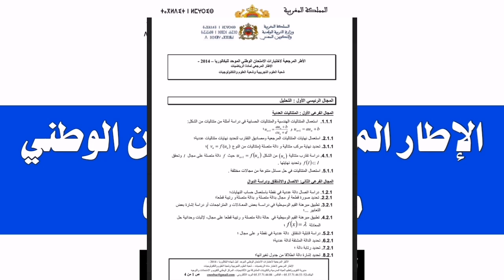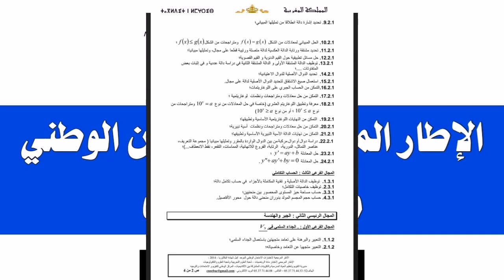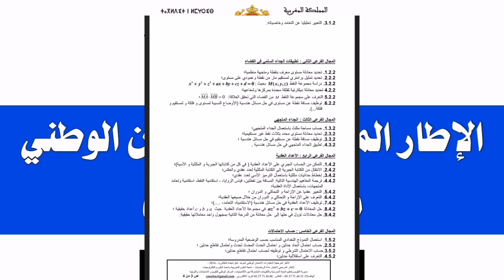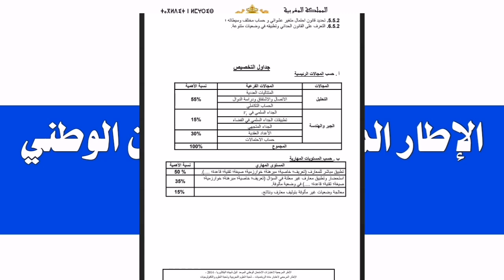عــاجـل : الإطار المرجعي لمادة الرياضيات | ها شنو غيتحط فالإمتحان الوطني الباكالوريا 2022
خبر عاجل اليوم على قناة Prof Abdou و هي قناة تعليمية إخبارية على مدار الساعة متخصصة في كل أخبار التربية والتعليم بالمغرب وكل ما يهم مستجدات التعليم والتعلم بالمغرب تكشف لكم كل جديد بخصوص الأخبار التعليمية ومستجدات وزارة التربية الوطنية و جديد موعد العطل و الإمتحانات ونهاية الموسم الدراسي 2022.والتعليم كوم كانت هذه هي اخبار اليوم,  وتعليم كوم.. و قرارات وزارة التربية والتعليم بالمغرب اليوم..

عاجل إصدار الأطر المرجعية لهذه السنة من وزارة التربية الوطنية للتلاميذ و التلميذات 2022

لا تنسوا الانضمام و تفعيل زر الجرس للتوصل بكل جديد و ترك إعجاب لتشجيعنا 😍...

الأطر المرجعية لسنة 2022
قرار صادم من وزارة التربية الوطنية
قرار عاجل للتلاميذ من وزارة التربية الوطنية
أخبار التعليم اليوم
أخبار الدراسة بالمغرب اليوم
أخبار التعليم بالمغرب
وزارة التعليم بالمغرب
وزارة التربية والتعليم المغربية 2021
وزارة التربية والتعليم
وزارة التربية والتعليم المغربية
وزارة التربية والتعليم بالمغرب 2021
وزارة التربية الوطنية و التعليم الأولي
وزارة التربية الوطنية
عاجل وزارة التربية
توقف الدراسة
توقف الدراسة غدا
توقف الدراسة 2022
توقف الدراسة مؤقتاً
توقف الدراسة بالمغرب
توقف الدراسة بالمغرب 2022
توقف الدراسة في المغرب
توقف الدراسة 2022
توقف الدراسة في المغرب 2022
تعليق الدراسة بالمغرب
بلاغ وزارة التربية الوطنية
بلاغ وزارة التربية و التعليم اليوم
بلاغ وزارة التربية الوطنية اليوم
الموسم الدراسي 2022
عطل الموسم الدراسي
نهاية الموسم الدراسي 2022